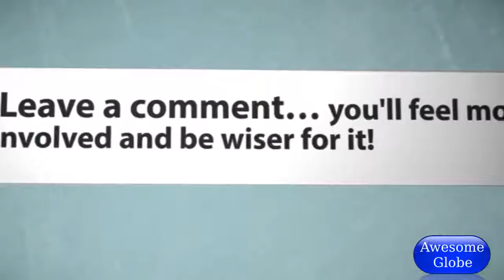Funny Live News Videos 2018